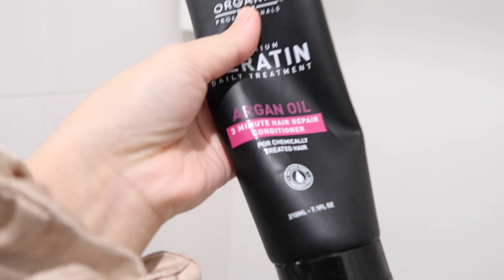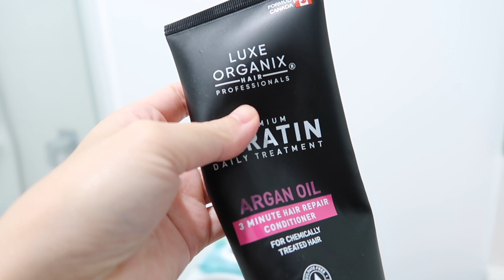EP. 95 - A DAY IN THE LIFE | May pa Cocomelon pa si Immunisation ni Mia, Umiyak pa din.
Hi MaryLoves,

xx